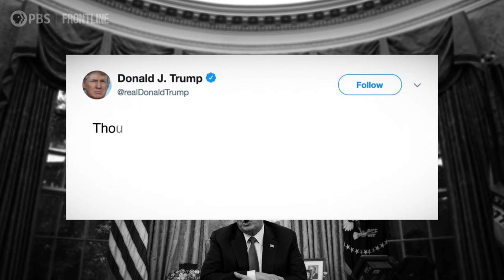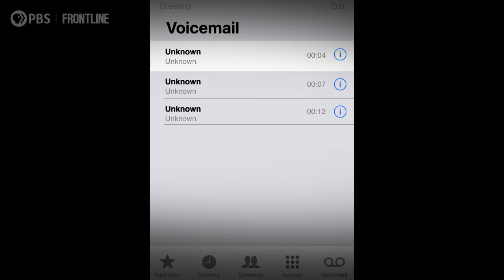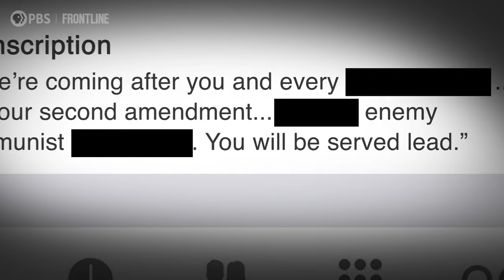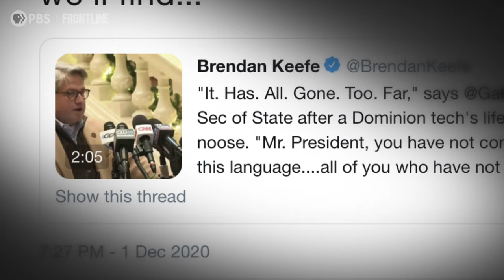A Georgia Election Official’s Warning to Trump of Potential Violence (Democracy on Trial: Pt. 4)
Gabriel Sterling, an election official in Georgia, issued a stark warning about the potential for violence. Here’s why the Jan. 6 Select Committee honed in on Georgia and on Sterling’s warning. Watch Pt. 4 of “Democracy on Trial.”

In “Democracy on Trial,” published here as a series of short docs, FRONTLINE investigates the roots of the federal criminal case against former President Donald Trump stemming from his 2020 election loss. The investigation traces the road to this unprecedented moment, and examines the implications of the historic criminal case unfolding in the midst of a presidential election year. Drawing on court documents and revelatory interviews with elected officials, former government lawyers, House Select Committee witnesses and former committee staffers, authors and journalists, “Democracy on Trial”reports that the work of the House Select Committee investigating the Jan. 6 Capitol attack provided the groundwork for special counsel Jack Smith’s indictment of Trump and may offer insights into how the trial unfolds.

“Democracy on Trial” chronicles how the committee built its case against Trump and tried to prove his intent, how it chose to present its case to the American public, and criticisms of its work. The documentary also examines how Trump has challenged the case. Trump has pleaded not guilty and made the legal argument, now being reviewed by an appellate court, that he has “absolute immunity” from prosecution for his actions while in office.

“Democracy on Trial” is a FRONTLINE production with the Kirk Documentary Group. The director is Michael Kirk. The producers are Michael Kirk, Mike Wiser and Vanessa Fica. The writers are Michael Kirk and Mike Wiser. The reporters are Vanessa Fica and Brooke Nelson Alexander. The editor-in-chief and executive producer of FRONTLINE is Raney Aronson-Rath.

FRONTLINE is produced at GBH in Boston and is broadcast nationwide on PBS. Funding for FRONTLINE is provided through the support of PBS viewers and by the Corporation for Public Broadcasting. Additional support for FRONTLINE is provided by the Abrams Foundation, Park Foundation, the John D. and Catherine T. MacArthur Foundation, the Heising-Simons Foundation, and the FRONTLINE Journalism Fund, with major support from Jon and Jo Ann Hagler on behalf of the Jon L. Hagler Foundation, and additional support from Koo and Patricia Yuen. Additional support for this program is provided by the Jonathan Logan Family Foundation.